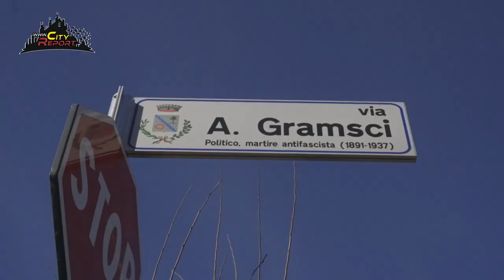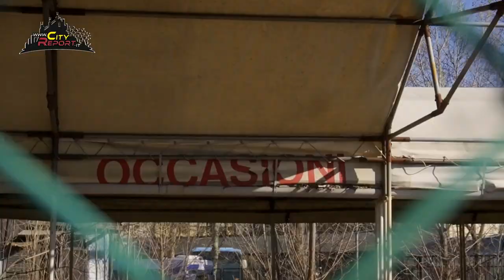A TUTTA BIRRA P. 01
Siamo giunti alla fine della strada che da Milano ci conduce a Pero, dove una volta si trovava una vivace rivendita di auto. Oggi  l'imponente struttura, che un tempo era fiorente, è stata abbandonata al degrado e all'illegalità. La via Gramsci, dove la rivendita si trovava, ora è un luogo tetro e poco frequentato. Gli occupanti della struttura, di cui non si sa nulla, hanno trasformato l'area in una discarica a cielo aperto, lasciando marcire i rifiuti sotto il cielo plumbeo. La presenza di vermi e topi che si aggirano tra i detriti è solo l'ultimo degli orrori che caratterizzano quel luogo desolato. La legalità sembra essere svanita per sempre, e ora la malinconia e il silenzio regnano sovrani in quella terra dimenticata. Ma, si sa, ogni medaglia ha il suo rovescio: se sei un incivile alla ricerca di un posto dove disfarti dei tuoi rifiuti in modo discreto, sei nel posto giusto!